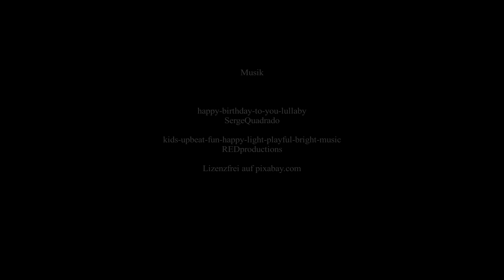Geburtstagsfliegen mit Johannes Jugendfliegen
Musik

happy-birthday-to-you-lullaby
SergeQuadrado

kids-upbeat-fun-happy-light-playful-bright-music
REDproductions

2022 Fliegender Koffer - Die Montagsflieger